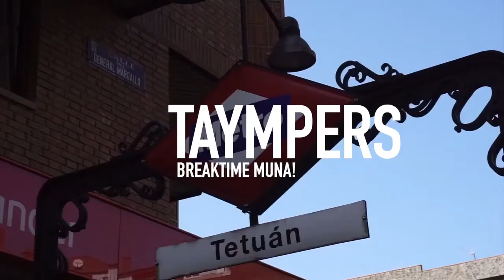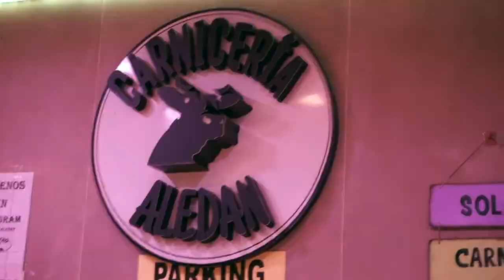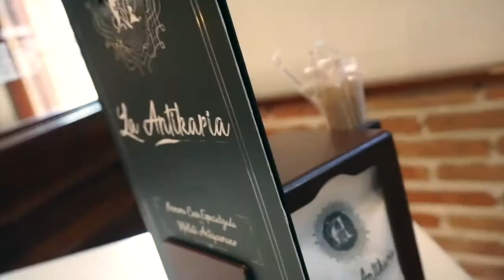PORK STEAK ulam Pinoy style! Mercado de TETUÁN, SUKI meatshop, Snack & PASYAL sa MADRID! Tara na!!